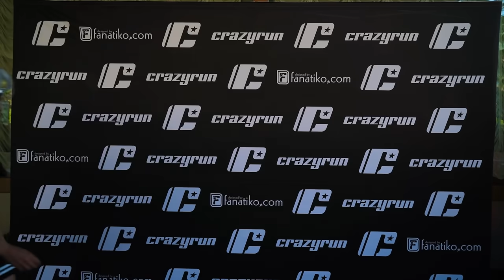CRAZYRUN 11: ABBIAMO PORTATO LE AUTO PIÙ ESAGERATE D'ITALIA - NON ADATTO AI DEBOLI DI CUORE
FINALMENTE É USCITO IL VIDEO DELLA CRAZYRUN 2023, SIETE CURIOSI DI SAPERE COMÉ ANDATA? GODITI IL VIDEO!